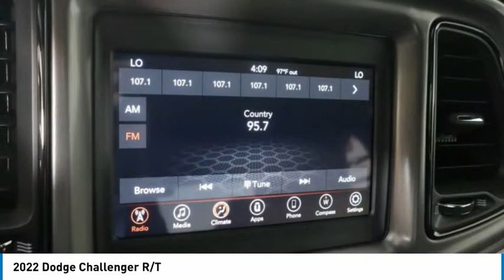2022 Dodge Challenger NH144325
2022 Dodge Challenger R/T

$1,000 off MSRP! Price includes: $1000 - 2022 National Retail Consumer Cash (Type 1/B) 22CN1. Exp. 07/05/2022